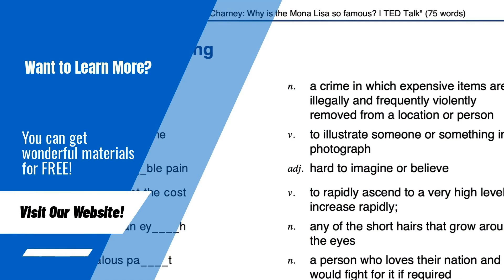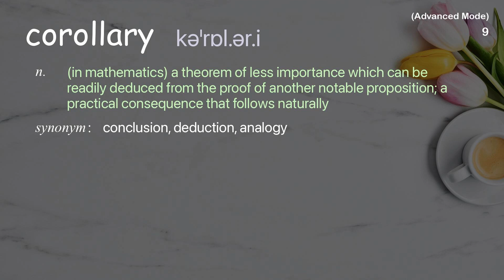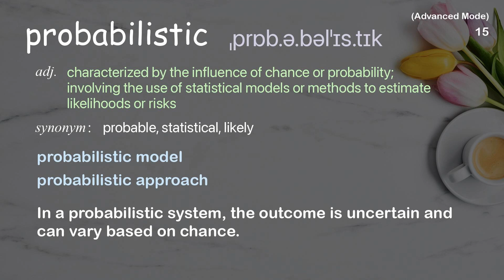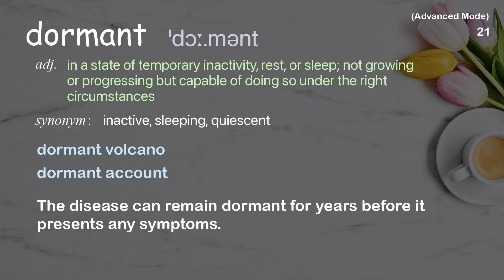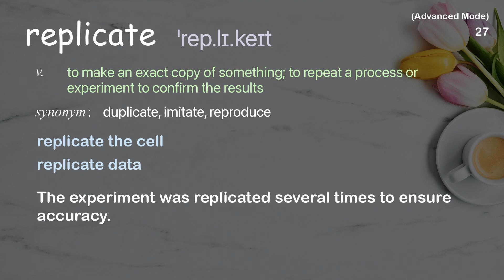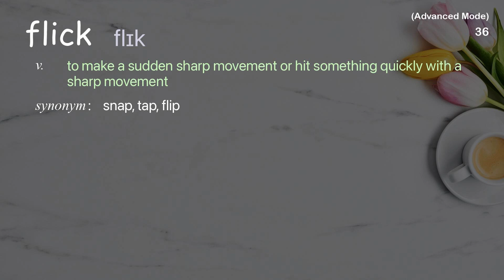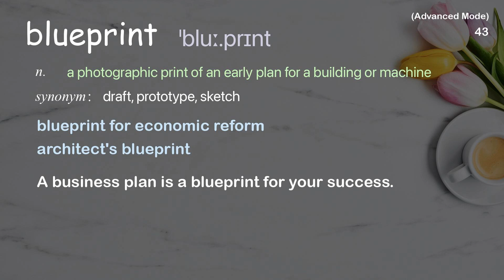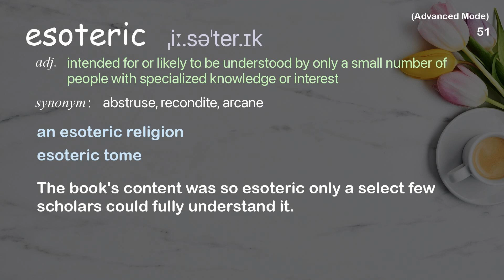51 Advanced Academic Words Ref from "What happens when our computers get smarter than we are? | TED"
■PLEASE NOTE

■Reference Source
Nick Bostrom: What happens when our computers get smarter than we are? | TED Talk